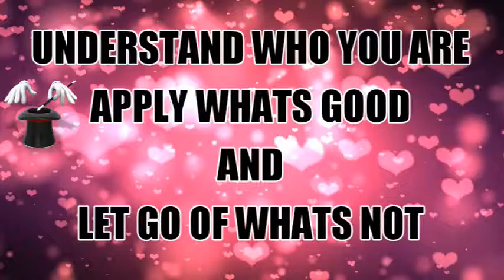🔗RECAP VIDEO PART 1 & 2➡️ FREELINE+ MOTIVATION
📜EXPLORING AND PUSHING MY NEW  HEART CHIC EQUILIBRE INTO THE UNKNOW RESPECTING MYSELF I AM PRETTY BUSY NOT BEING HOME EDITING VIDEO BUT I DO MY BEST TO SHARE CONTENT TO FIND THE RIGHT BALANCE DOING EVERYTHING WHAT I LOVE. REMEMBER THAT THERE ALWAYS A TRANSITION AND YOU NEED TO ALLOW THE PROCESS TO TAKE PLACE AND NOT BE TO HARD ON YOURSELF  ESPACIALY IN THESE HARDCORE TIME OF PLANET ENERGY CHANGE THAT WE EXPERIENCE ON PLANET EARTH. ENJOY THIS POWERFULL VIDEO OF ME SHOWING YOU SOME REAL STUFF THAT YOU CAN BE INSPIRED BY TO CHANGE YOUR LIFE FOR THE BETTER. REMEMBER THAT IF I CAN... YOU CAN TOO!!!